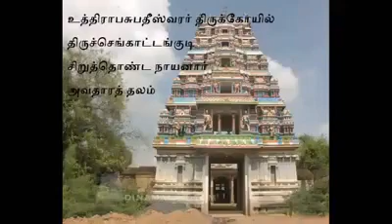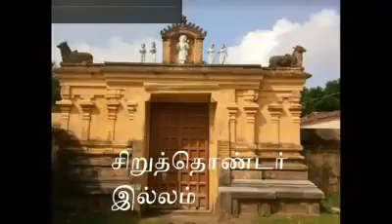சிறு தொண்டர் அந்தாதி